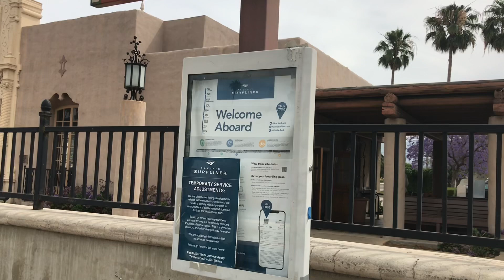Railfanning Glendale 06/02/20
On this Tuesday morning, I decided to go railfan Glendale, as it had been on my bucket list for a while. My main intention of going to glendale was to catch the Union Pacific ZLCLT that runs through daily usually between 10:00 AM and 2:00 PM. Unfortunately, I ended up not seeing it on this day due to me running late for a zoom meeting. Although, I did hear that it was close when I left (no, I don't have a scanner yet, Kevin (Amtrakfan2115) was giving me updates from his scanner lol). Anyway, enjoy this video!

Train 1: Amtrak 14 w/ P42DC #7 and P42DC #190. My first time catching the Starlight! It is seen here rolling thru Glendale going track speed en route to Seattle. Nice K5LA action from #7!

Train 2: Metrolink 212 w/ cabcar #650 and F125 #921. Nice engineer on #650!

Train 3: Metrolink 209 w/ MP36PH-3C #899 and cabcar #673. Nice P2 action from #899 as it was departing Glendale! very nice engineer on #899, too.

Train 4: Amtrak 774 w/ cabcar #6908 and SC-44 #2117. Nice K5LA on #6908! I started filming as soon as I heard it, and even then, the train was about a mile away! After this train, I waited for ZLCLT for a while, but had no luck. I was already late for a zoom meeting, so I just went home after that. In total, I saw 4 trains in a little under 2 hours time.